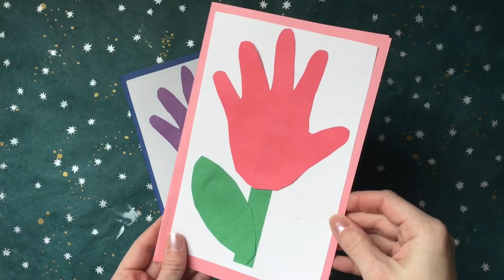Handprint Flower Bookmarks – Kid Craft Idea For Spring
For an inexpensive and crafty thrill this afternoon, why not create some one-of-a-kind Handprint Flower Bookmarks with your child today?!